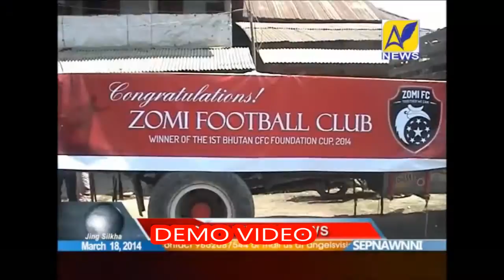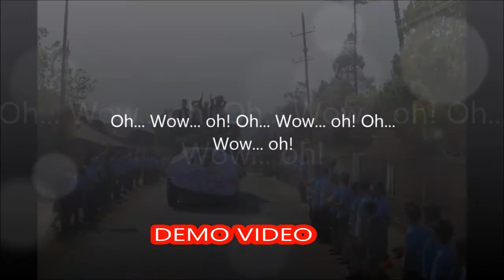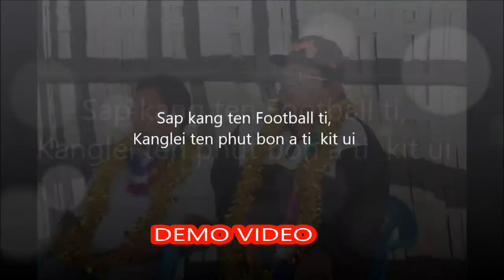WOW..... WOW..... | Muan Hangzo DEMO video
WOW. WOW. Z.F.C
Compose By:  Muan Hangzo

WOW. WOW. Z.F.C

CHO:
Oh... Wow... oh! Oh... Wow... oh! Oh... Wow... oh! Oh... Wow... oh! Oh... Wow... oh! Oh... Wow... oh! Oh... Wow... oh! Oh... Wow... oh! Oh... Wow... oh! Oh... Wow... oh! Oh... Wow... oh! Oh... Wow... oh!

1. Mangkang ten Football chi, Talpak ten Phutbon.. HIjong ei Zomi te'n peklum mah chi hang Sap kang ten Football ti, Kanglei ten phut bon Mahleh ei Zosuan ten peklum mah ti i tiu

2. Pawl dang le club dang cheng sang a Gual chung chuang Koi ma Club dang hilou Z.F.C te bou ahe... Paul dang le club dang hai nek a hrat chung chuong Koi ma club dang umlo Z.F.C te giap hi

3. Miten Brazil, England(etc)... an ti mahse kei chuan
Kan Zo hnahthlak chhuan vawr Z.F.C ka ti
Mi te'n Spain, Nederland(etc)... ci jong le ken vang. ka Zo Suan pi muon huai Z.F.C ci vang e..

## Mangkang ten Football ci Talpak ten phut bon. HIjong ei zomi ten peklum mah chi hang

1st line Sap kang ten Football ti, Kanglei ten phut bon a ti kit ui Mahleh ei Zosuan ten peklum mah aw i tiu

2nd line
Pawl dang le club dang cheng sang a Gual chung chuang Koi ma Club dang hilou Z.F.C te bou ahe...

CHO